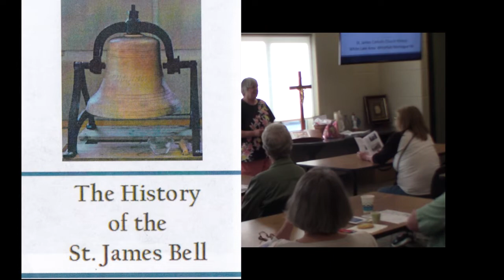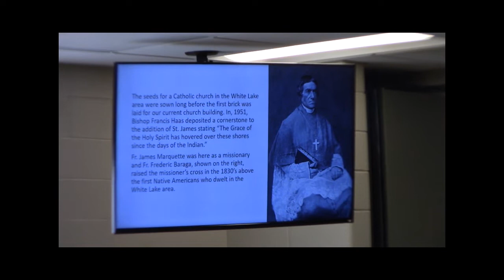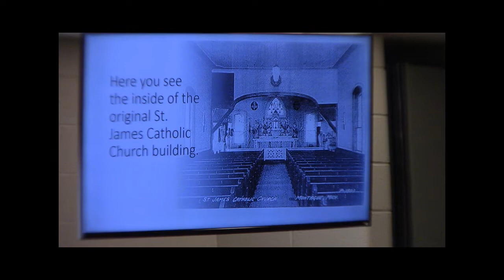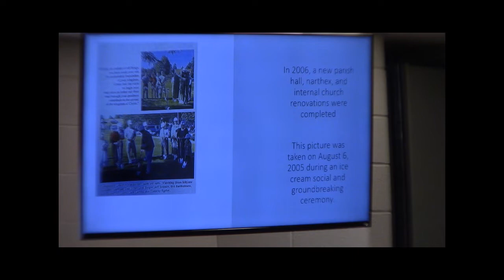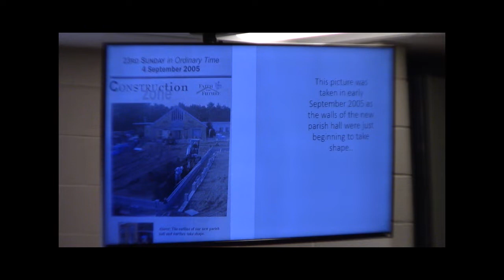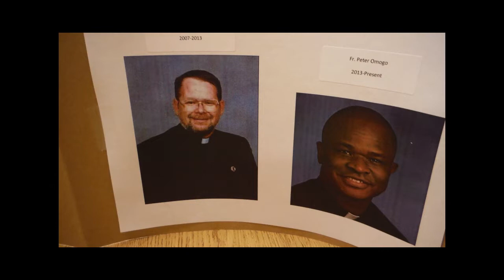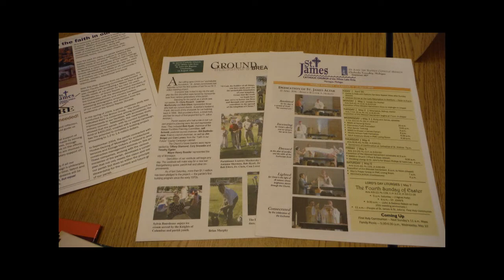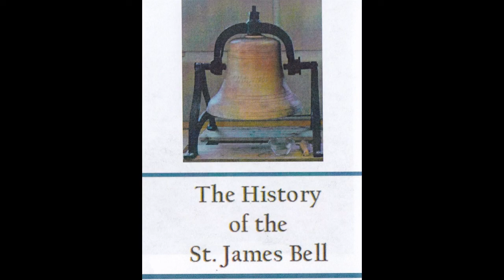St James Catholic Church Bell Tower Dedication history of the bell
The moving of the Church from Whitehall to Montague and the finding of the bell and bringing it back to The Church